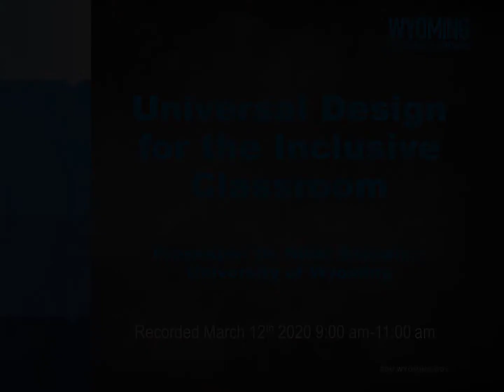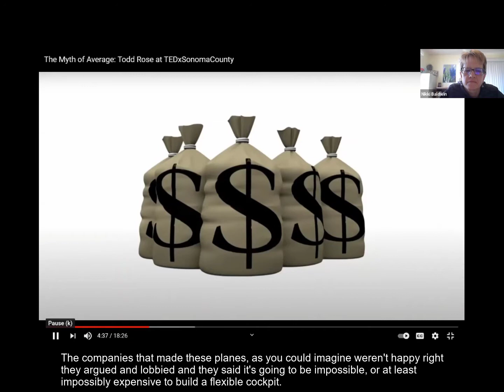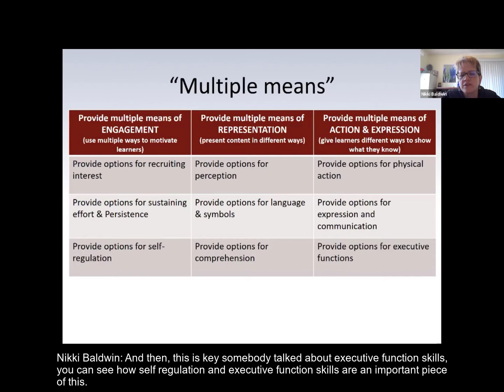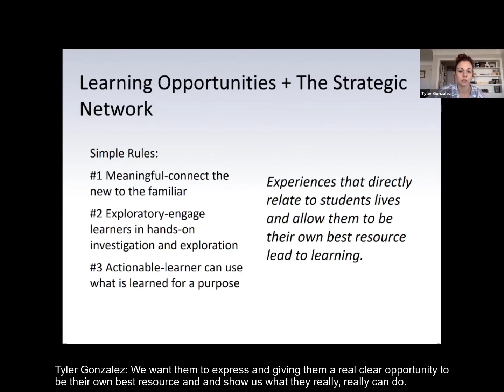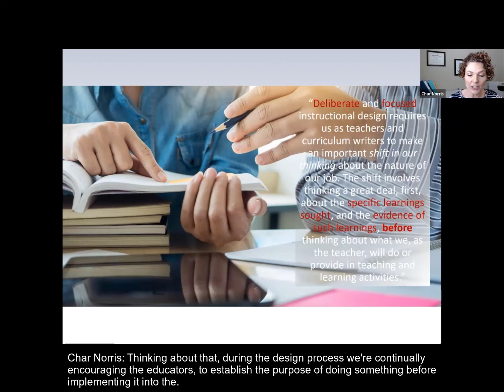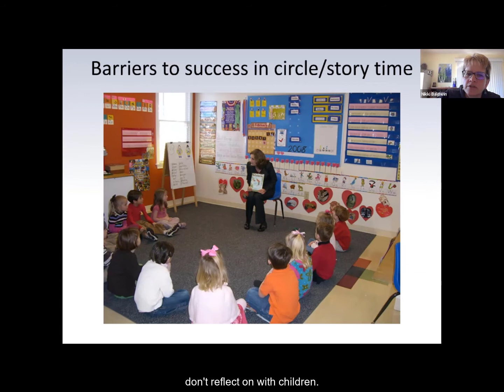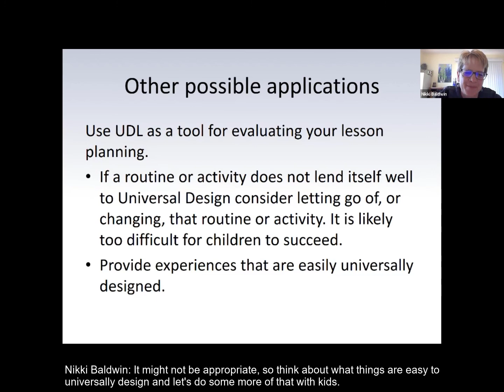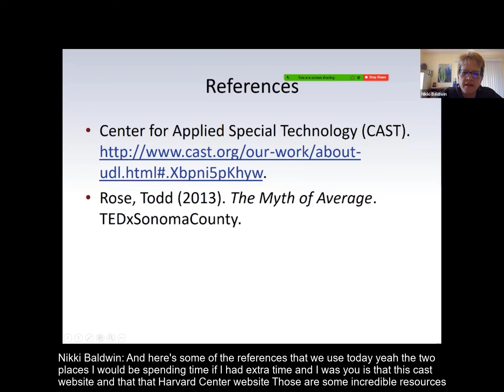Universal Design for the Inclusive Classroom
Presented by Nikki Baldwin, Tyler Gonzalez, and Char Norris
Session Date: March 12, 2021

This is a session from an ongoing series of webinars and online training videos called WAVES (Web-Based Academic Vision for Excellence Symposium) from the Wyoming Department of Education (WDE).

for more sessions and to download materials.